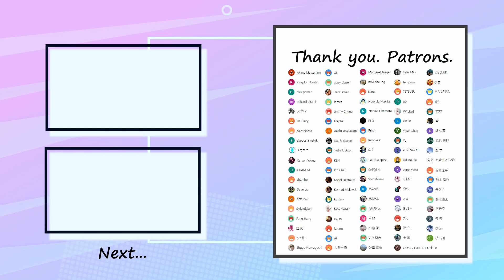マハラージャン - 示談 Bass Cover 弾いてみた TAB ベース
Special thank you to my patrons :
ゆまさん・ゆうさん・高原さん・Jamesさん・Jimmy Chungさん・Salt is a spiceさん・Hanzi Chanさん・GFさん・dbx 650さん・W1ckedさん ・Kota -bass-さん・Kat Fairbanksさん・士三さん・YLさん・だんだんさん・たなっぺさん・YUKI SAKAIさん・シュガーさん・ABMNAKOさん・Naoyuki Makitaさん・徳立さん・塚本さん・Sylar Makさん・アクアさん・ぴーまささん・さまさん・Jiraphatさん・Tempuraさん・KENさん・鈴木皓也さん・西村遼平さん・希さん・好章菅原さん・ナスさん・lemonさん・つなちゃんさん・ざっきーさん・くもりさん・あまねさん・yupei yangさん・Yukino Siaさん・Yiyun Shanoさん・xin linさん・TETSUSUさん・SomeNameさん・Rihoさん・MMさん・Dave Liuさん・gizzy blazerさん・CHAM NIさん・Roonie Pさん・Nariaki Okamotoさん・Akane Matsunamiさん・Kingdom Unitedさん・nick parkerさん・mikami okamiさん・フジヤマさん・Hall Treyさん・akeboshi natsukiさん・Argzeroさん・Carson Wongさん・chan hoさん・Dylandylanさん・Fung Hangさん・拉周さん・Shugo Nomaguchiさん・Margaret Jaegerさん・miki cheungさん・Nanaさん・Pi Oさん・S.Sさん・SATOSHIさん・古矢開志さん・
Justin Yesalavageさん・Kelly Jacksonさん・Kiri Chaiさん・Kohei Okamuraさん・Konrad Malawskiさん・kostarvさん・KYONさん・光さん・大潮一騎さん・ut4さん・C.O.G./FULL20/Kick Roさん・はとさぶれさん・もちづきぜんさん・純也飯野さん・聖市さん・自走ポンポン砲さん・鈴木謙太さん・쥐공주さん・승현 이さん・碧 佐藤さん・콩 콩さん・柏翰 陳さん

✅Tuning=Standard (EADG)

✅Contents
0:00 Intro1
0:14 Intro1 Bass in
0:29 A1
0:59 B1
1:14 Chorus1
1:36 Guitar Solo
1:52 C
2:21 D
2:36 D Bass in
2:50 A2
3:21 B2
3:58 Chorus2
4:20 Outro